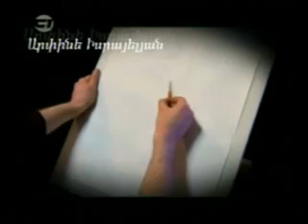Anna - Episode 48 Part 1